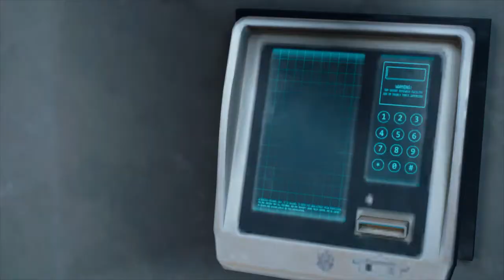DAYS GONE - 111 Eu conhecia aquelas pessoas / Esperar o pior